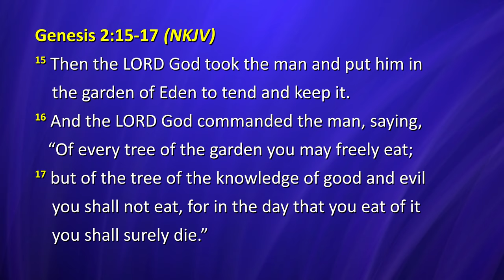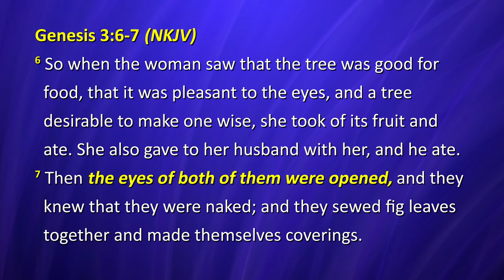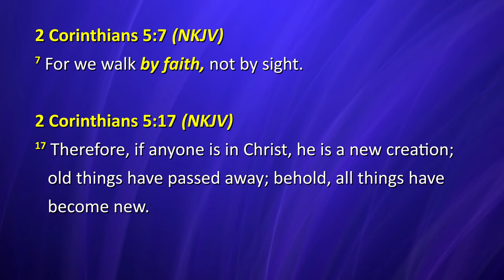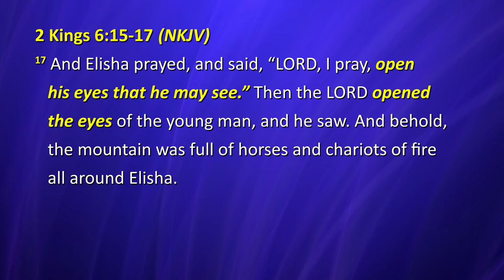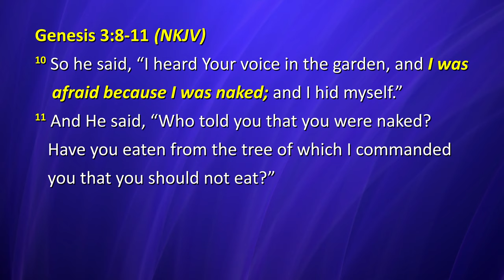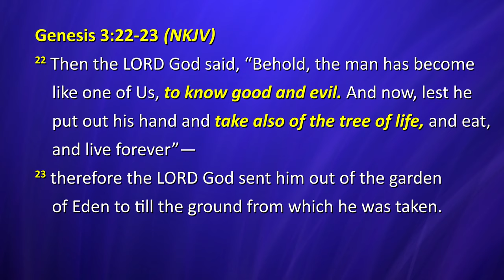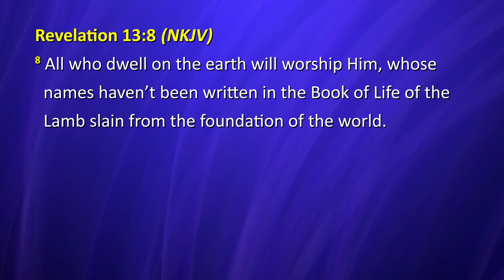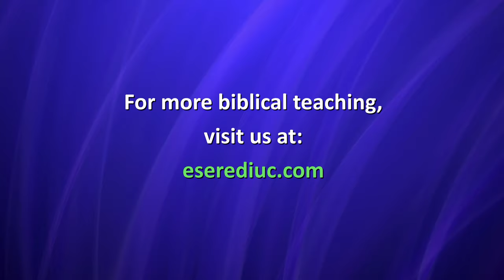Session 1 - The Origin of Conscience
In this message, we learn about the origin of human conscience and its first effects on people. For more Bible teaching, we invite you to visit our